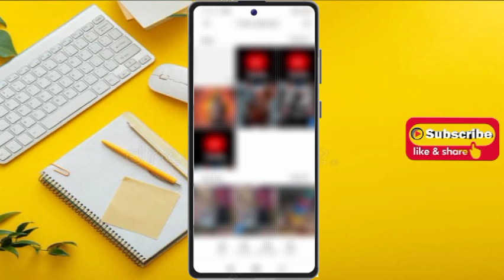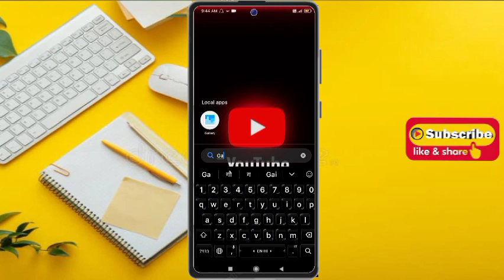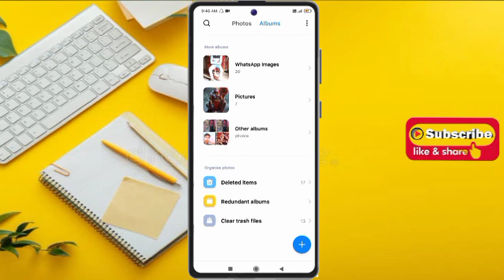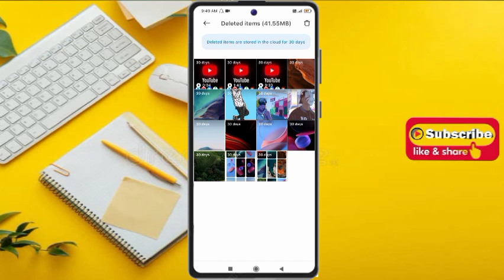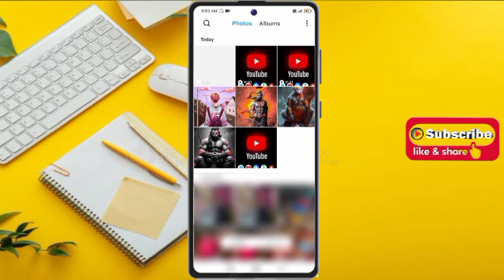delete photo wapas kaise laye bina kisi app ke || gallery se delete photo recover kaise kare jane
guys ajj ki es video ke ander mai aaplogo ko dikhaya hun ki agar aaplogo ke mobile se koi bhe photo delete ho gaya ho to us photo ko aaplog bhir se bapas kaise la sakte ho binakisi app ke

                       channel- Suraj Tech

Your Quaris-
delete photo kaise recover kare
delete photo kaise recover kar
sakte hain

Suraj Tech

Noida (Uttarpradesh)